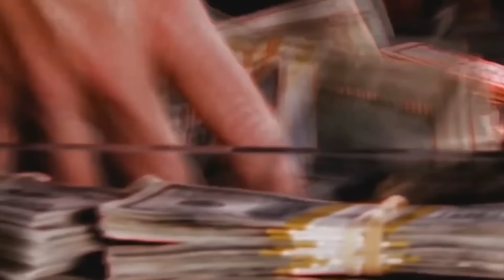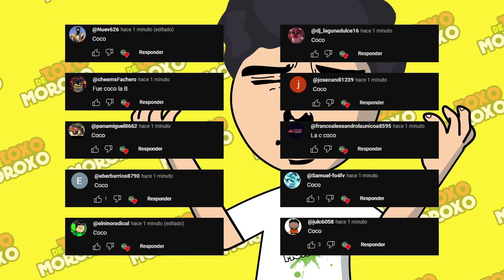Otras 7 Películas Que Se ESTRENAN En 2024 y NO TE PUEDES PERDER 😲🎬| DeToxoMoroxo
Otras7 Películas Que Se ESTRENAN En 2024 y NO TE PUEDES PERDER 😲🎬| DeToxoMoroxo

Peliculas que se estrenan en 2024:
- Garfield Fuera de Casa
- El reino del planeta de los simios
- Intensamente 2
- Mi villano Favorito 4 | Despicable me 4
-  Venom 3
-  The Lord Of the Rings: La guerra de los Rohirrim
- Mufasa

 / tiotoxo
X:  /

 / toxooficial.  .
Transcripción